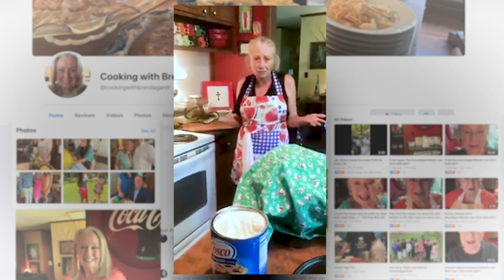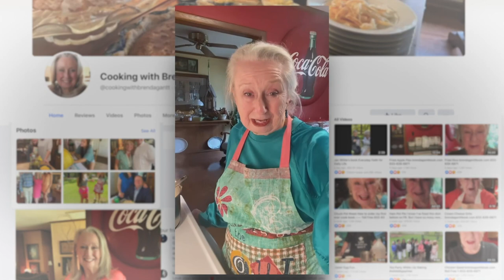“It’s Gonna Be Good Ya’ll!” Cooking Star Brenda Gantt Rustles Up Some Biscuits | Jukebox | Huckabee